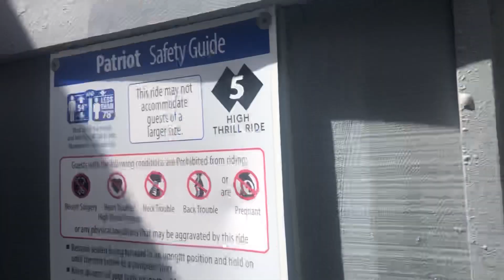California’s Great America Patriot Marathon Review 4月9日2022年